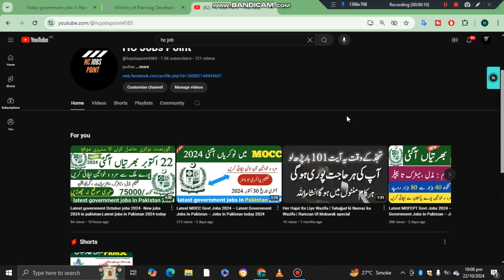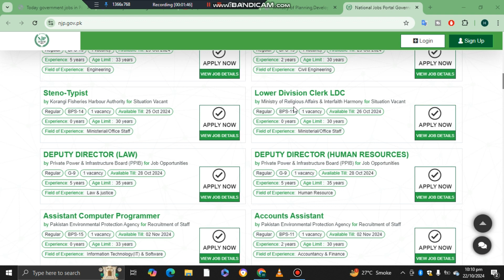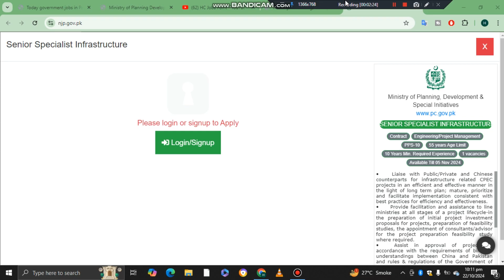Latest CPEC Govt Jobs 2024 – Latest Government Jobs in Pakistan – Jobs in Pakistan today 2024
CPEC JOBS 2024 – New Government Jobs in Pakistan –Jobs in Pakistan today–Govt Vacancies